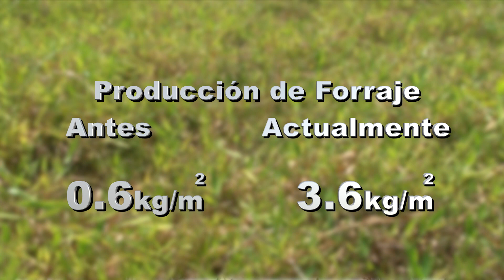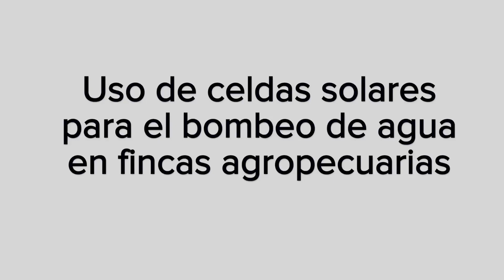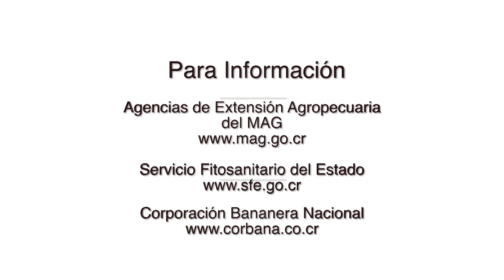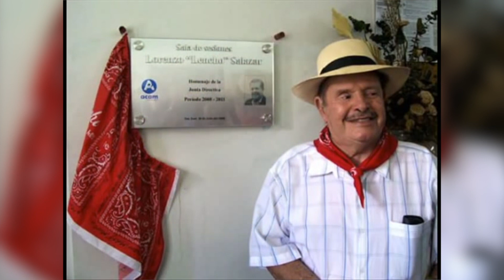Agroactivo Programa #56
Revista Agropecuaria
Videos: 1- Beneficios del manejo de rotación de potreros, 2- Uso de celdas solares para bombeo de agua.
Cápsula informativa del Sector: SFE. Que debo hacer ante el FOC R4T.
Sección Con sabor a nuestra tierra: Canción El Abuelo, de Lorenzo "Lencho" Salazar.